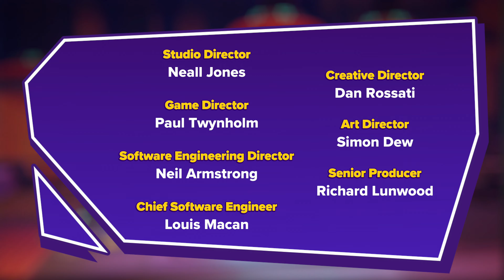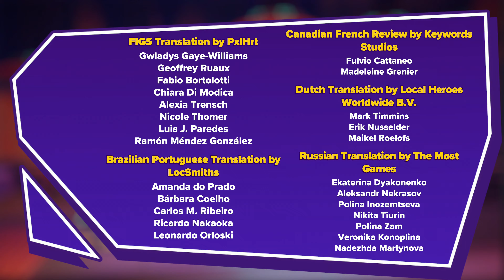Sonic Dream Team: Harder Boss Fights!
This video shows every boss fight in the new update for Sonic Dream Team. Bosses now have double the health, different attack patterns and are timed!

Dr.Crabulous (Sonic) - 00:00
Dr.Crabulous (Amy) - 01:44
Managerial Mecha (Cream) - 03:17
Managerial Mecha (Tails) - 07:18
Guardian Hunter (Knuckles) - 11:17
Guardian Hunter (Rouge) - 14:27
Nightmare Eggman (Final Boss) - 17:36